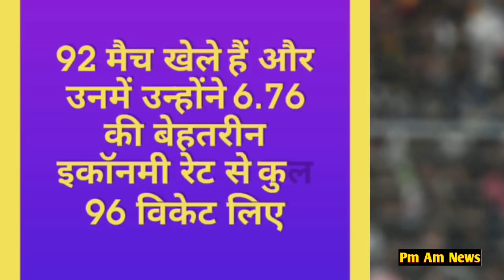IPL 2020 : 4 Good News For RCB (Royal Challengers Banglore) | RCB Playing 11 and Squad 2020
ME...
THE VIDEOS

 ★★★ (IMPORTANT) ★★★